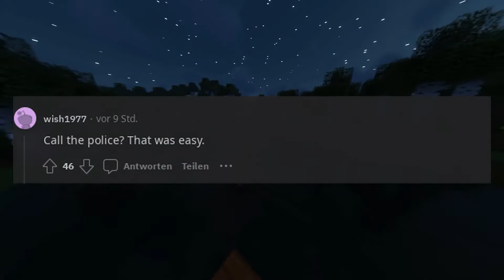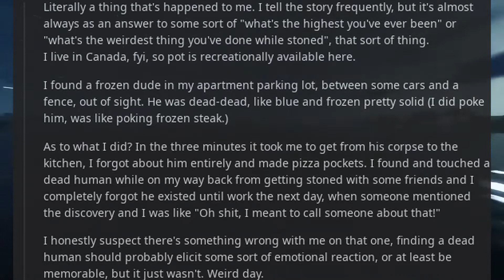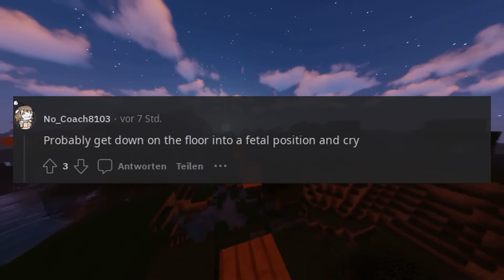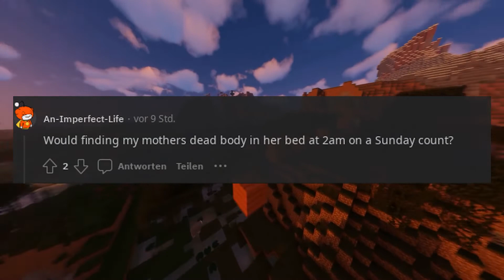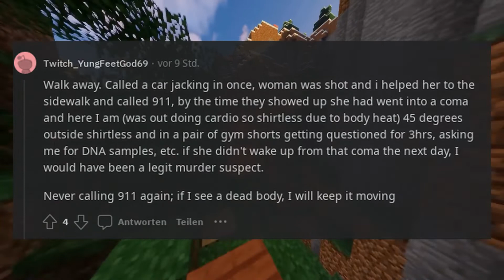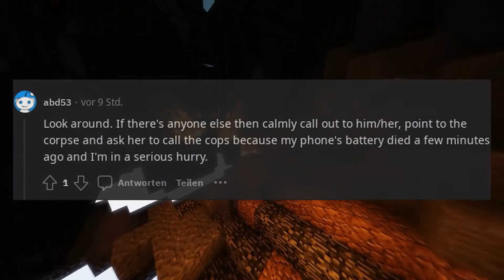What would you do if you found a dead body that you did not kill